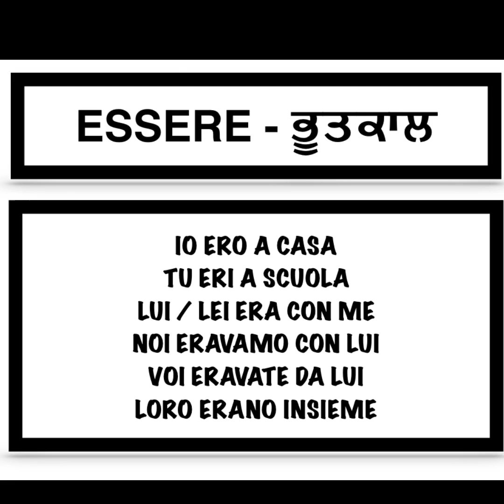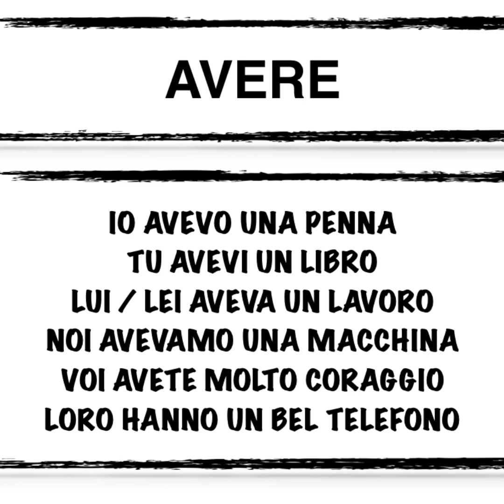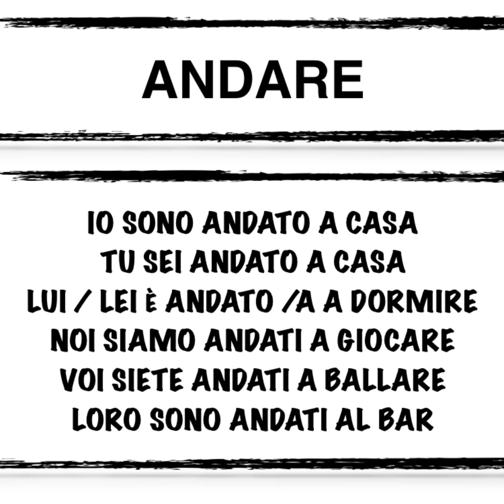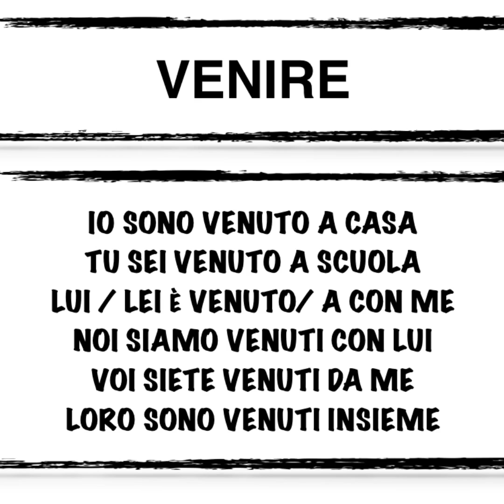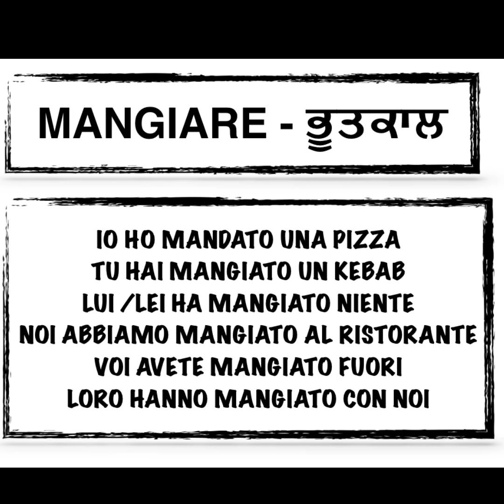013 - ESSERE AVERE IN PUNJABI PART 2 - ਮੇਰੇ ਕੋਲ ਮੈ ਹਾਂ । Learn Italian in Punjabin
ਭੂਤਕਾਲ ਚ ਕਿਦਾ ਗਲ ਕਰਨੀ ।
ਮੇਰੇ ਕੋਲ ਜਾ ਫਿਰ ਮੈ ਗਿਆ ਸੀ ।
ESSERE AVERE IN PUNJABI PARLARE IN PUNJABI
LEARN ITALIAN IN PUNJABI
ITAPUNJABI